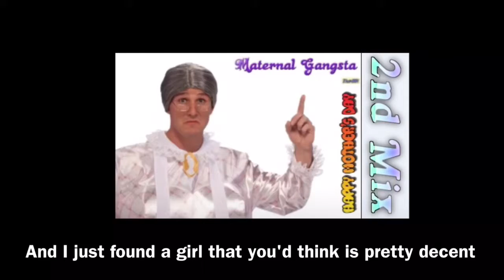Maternal Gangsta (2nd MiX) + LYRICS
This release has the lyrics embedded in the video.